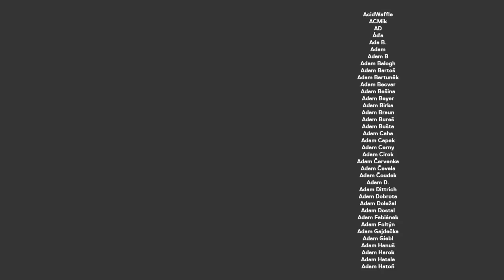Bezpečnostní expert: Ukrajina 100% zvítězí, blíží se konec, ruská armáda je zničená, říká Svárovský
Po čase jsme si opět dali čistě politický rozhovor. Respektive politicko-ekonomicko-vojenský :) Hostem byl Martin Svárovský. Jaká je situace na Ukrajině, co bude s Ruskem za pět let, jak dopadne Lukašenko a jakou roli v tom všem hrají USA a Čína? Příjemný poslech :)

STANDA
SHOW